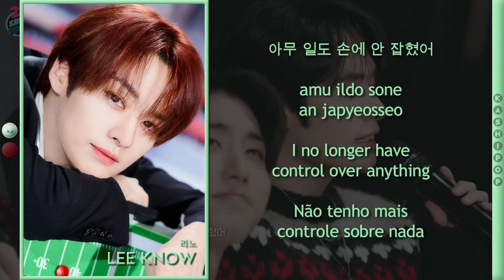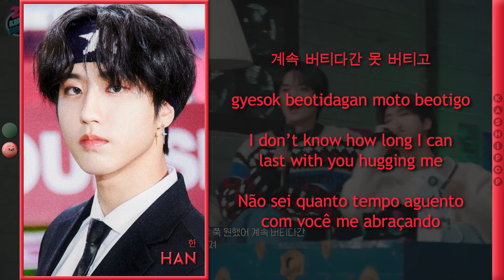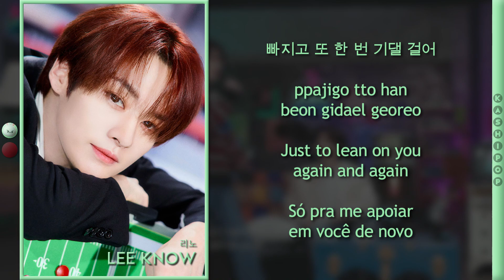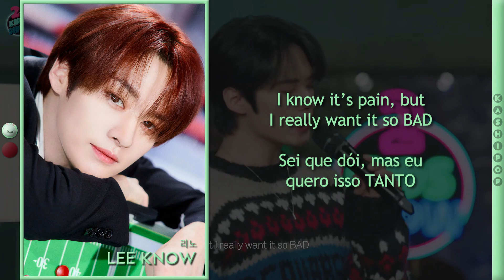[🎂💜] Lee Know, HAN - Want so BAD (Color Coded Lyrics)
🎂🐈💜 Happy Birthday Bruno 💜🐈🎂

Video Edition: Simmer
Layout: Simmer
Title: Andy
Hangul: NAVER VIBE
Romanization: Bruno
English Translation: Bruno
Portuguese Translation: Bruno
Thumb: Andy

Artist: Lee Know, HAN (Stray Kids)
Track: Want so BAD
Album: SKZ-RECORD
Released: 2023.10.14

Members: Lee Know, Han

Our Biases
Simmer: Han
Andy: Lee Know
Huimang: Lee Know